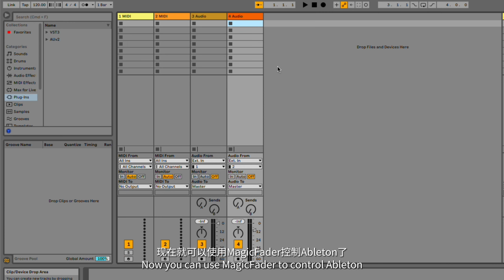How to set up Magic Fader to control Ableton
Tutorial about setting Magic Fader in Ableton